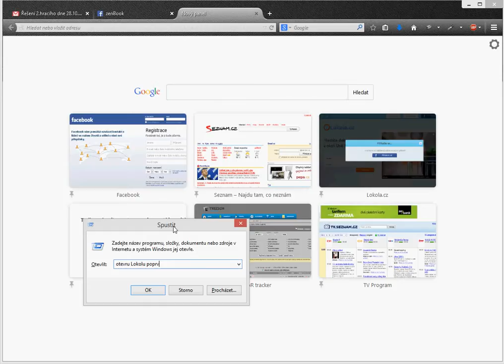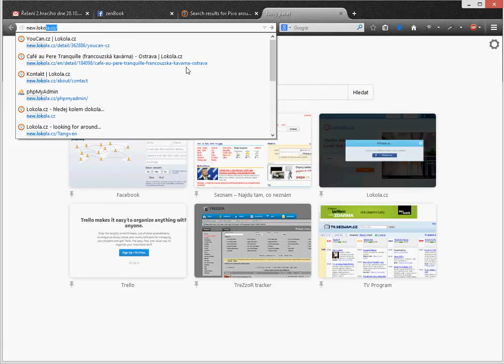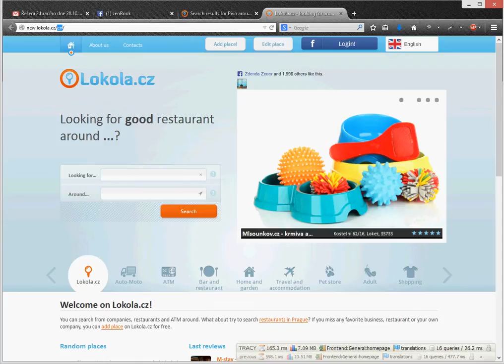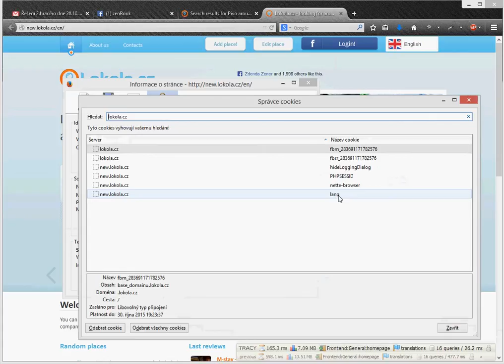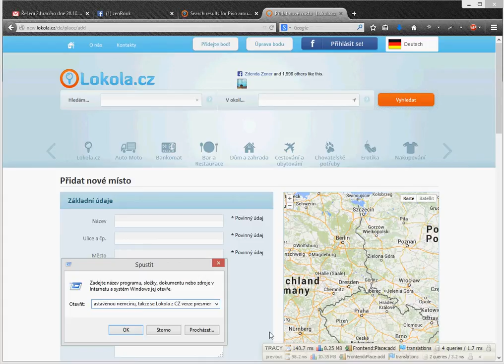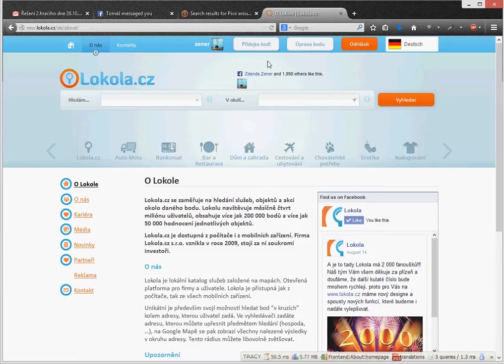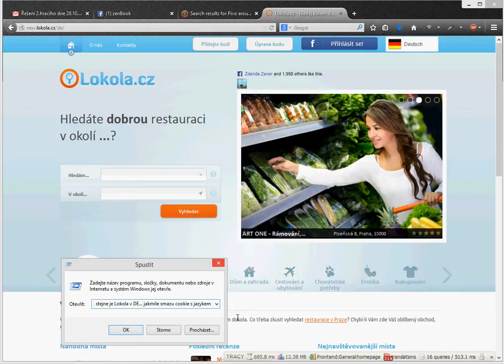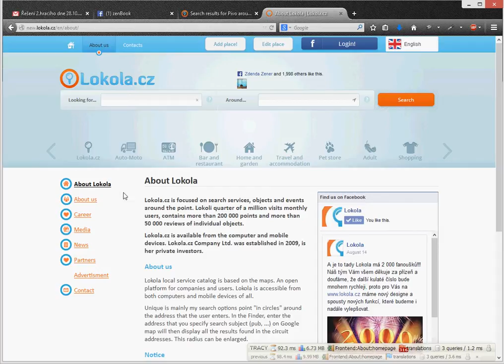Lokola vyber jazyka